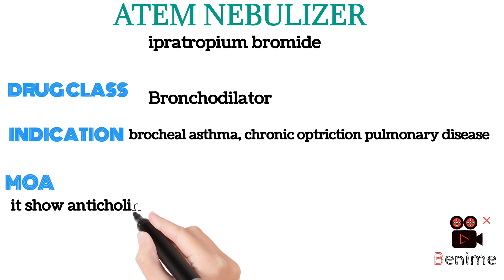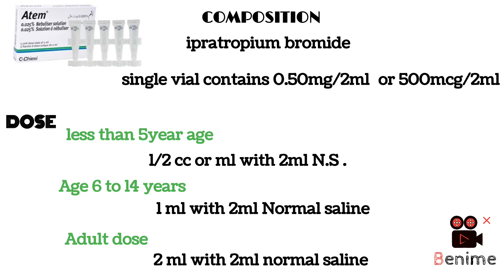ATEM NEBULISER||INDICATION||MOA||COMPOSITION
Ipratropium bromide atem nebuliser